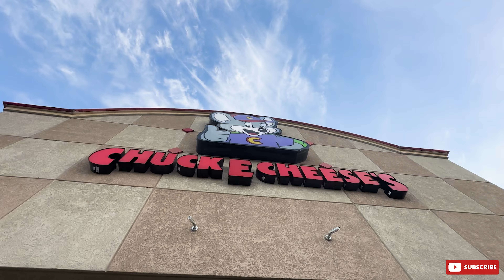The Roadtrip to Chuck E. Cheese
After Evan, Leif, and Matthew heard the news about the Chuck E. Cheese's animatronics getting taken down by robotic engineers in December, they knew they had a mission to do.